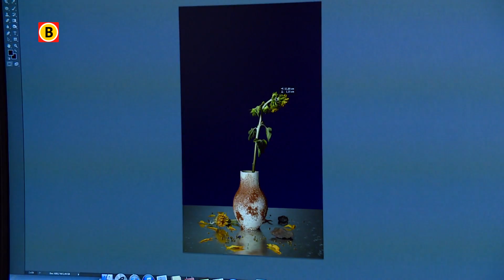Eindhovens zonnebloemenboeket voor slachtoffers MH17 bijna klaar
Het moet een tastbare herrinnering worden aan rampvlucht MH17. Het vliegtuig van Malesia Airlines dat neerkwam in Oekraïne en waarbij 298 mensen omkwamen. Met zonnebloemen uit het rampgebied maakt de Eindhovense kunstenaar Bas Meeuws een eeuwig boeket. voor de nabestaanden